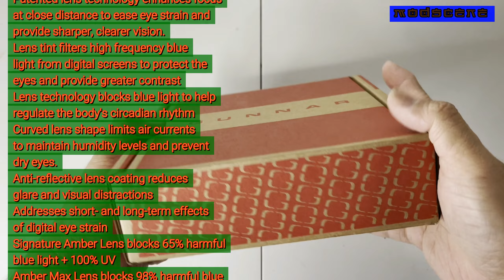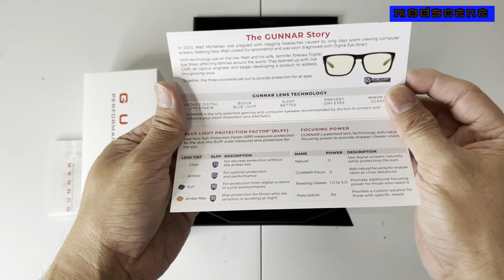GUNNAR Vertex Blue Light Computer and Gaming Glasses 2 PAck - UNBOXING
GUNNAR Vertex Blue Light Computer and Gaming Glasses
Product Details
Enhance your performance and protect
your eyes from digital eye strain
with 2 levels of blue light protection
from GUNNAR.  The signature GUNNAR Amber
lens, blocks 65% of harmful blue light,
delivering optimal performance and
protection.  The Amber Max lens, blocking
an unprecedented 98%, is designed for
nighttime use to shield from artificial
blue light that disrupts our natural
sleep patterns.

Features:
Frame colour: onyx
Patented lens technology enhances focus
at close distance to ease eye strain and
provide sharper, clearer vision.
Lens tint filters high frequency blue
light from digital screens to protect the
eyes and provide greater contrast
Lens technology blocks blue light to help
regulate the body's circadian rhythm
Curved lens shape limits air currents
to maintain humidity levels and prevent
dry eyes.
Anti-reflective lens coating reduces
glare and visual distractions
Addresses short- and long-term effects
of digital eye strain
Signature Amber Lens blocks 65% harmful
blue light + 100% UV
Amber Max Lens blocks 98% harmful blue
light + 100% UV
Prevents dry eyes and minimizes glare
Maximum protection and improved sleep

Includes:
1 pair GUNNAR Vertex Amber
1 pair GUNNAR Vertex Amber Max
2 flat-fold Cases
2 Microfiber Cloths
1 Cleaning Spray